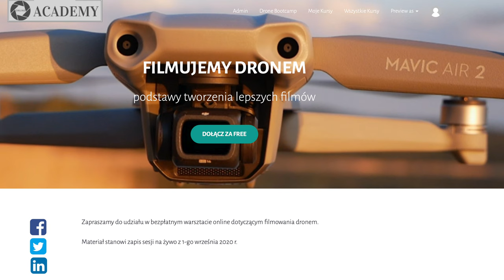NA PEŁNYM GAZIE RĄBNĄŁ W DRZEWKO - PIERWSZE LOTY FPV NAZGUL 5 Z HERO9 na pokładzie, PORÓWNANIE FOV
🕑 TIMESTAMPS:

0:00 Intro
1:32 Superview
5:08 Wide
9:15 Czym latam?
10:04 Linear
14:19 W którą stronę kręca śmigła?
15:40 Linear Horizon Leveling
20:35 Narrow
25:16 WLToys + Hero9
25:44 Outro